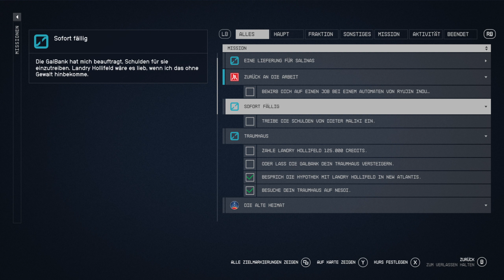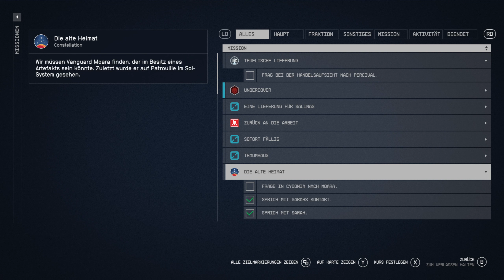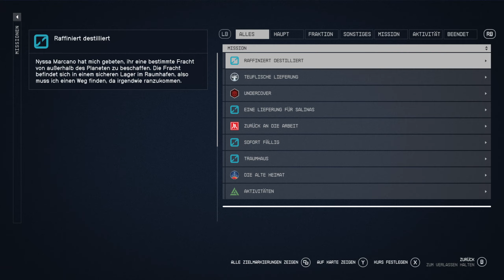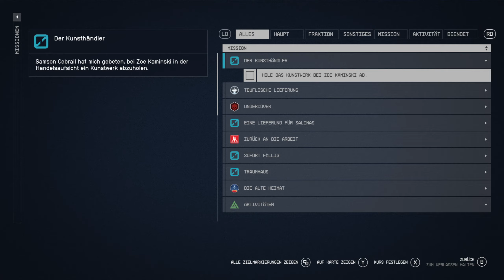Let's Play Starfield #11 - Zutaten beschaffen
Spiel:

Starfield ist ein Action-Rollenspiel von dem US-amerikanischen Entwicklerstudio Bethesda Game Studios für Microsoft Windows und Xbox Series.
Nach Vorstellung des Publishers Bethesda Softworks stellt Starfield den Beginn eines neuen Franchise neben The Elder Scrolls und Fallout dar.
Starfield spielt in einem vom Sonnensystem ausgehenden 50 Lichtjahre weiten Areal des Weltraums, in dem sich Lebensformen angesiedelt haben. Um das Jahr 2310 befanden sich dort die zwei größten Fraktionen, die Vereinigten Kolonien und das Freestar-Kollektiv, im Krieg miteinander. Die Handlung spielt zu Zeiten eines instabilen Friedens, 20 Jahre nach den Ereignissen des Kolonienkonflikts. Protagonist des Spiels ist ein vom Spieler erstellbarer Charakter, der der Constellation, einer Organisation von Weltraumforschern, angehört.